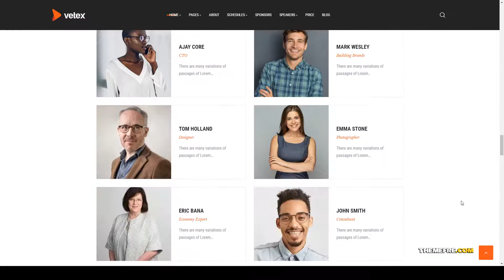Hiduki - Event and Conference WordPress Theme assembly meeting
Columns 4+

 Layout Responsive

 Tags assembly, business, conference website, congresses, convene, event, exhibition, expo, meeting, Meetup, responsive, schedule, seminar, speakers, tickets